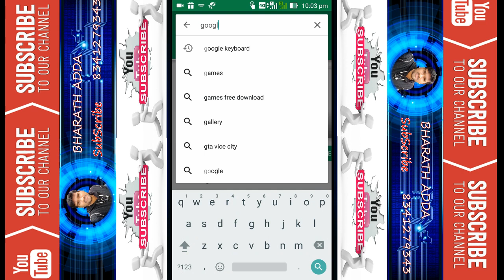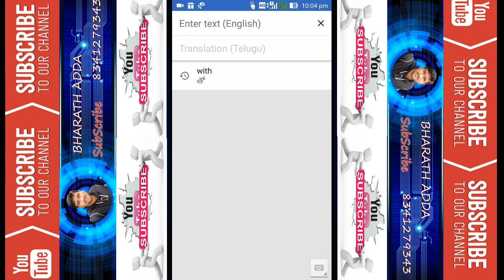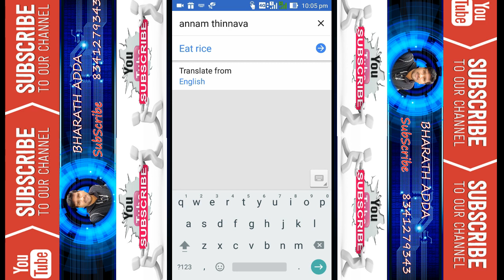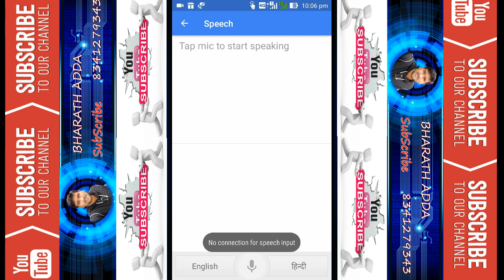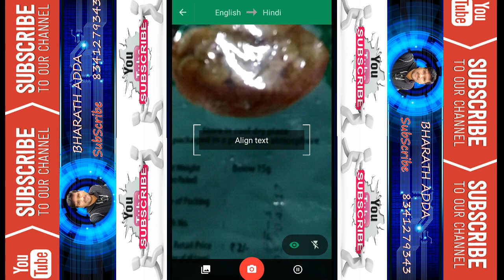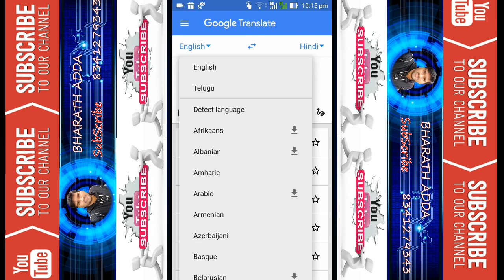any language converter app created by google